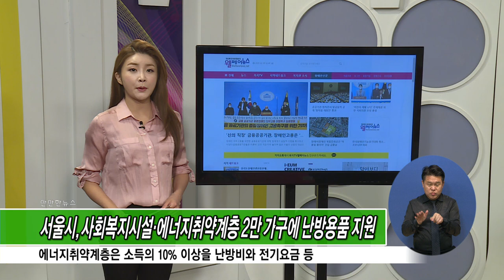만만한뉴스508회 11월 24일 (화) 서울시, 사회복지시설·에너지취약계층 2만 가구에 난방용품 지원/공공기관 점자문서 발급실적 공개 ‘점자법 개정안’ 통과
1. 서울시, 사회복지시설·에너지취약계층 2만 가구에 난방용품 지원
서울시는 에너지취약계층의 따뜻한 겨울나기 지원을 위해 ‘다가온(多家溫) 서울’ 캠페인을 열고, 사회복지 시설과 에너지취약계층 2만 가구에 6억 원 상당의 난방용품을 전달한다고 지난 19일 밝혔습니다.
다가온 서울은 ‘더 많은 가정에 따뜻함을 전달하는 서울’이라는 뜻으로, 서울시가 매년 겨울마다 추진하는 에너지취약계층 지원 사업인데요.
에너지취약계층은 소득의 10% 이상을 난방비와 전기요금 등 에너지 비용으로 지출하는 가구를 말하며, 기초생활수급자나 차상위계층 등이 여기에 해당됩니다.
이번 난방용품 지원은 시민과 민간기업의 후원금이 모인 서울에너지복지시민기금으로 마련됐는데요.
서울시는 다가온 서울을 통해 에너지취약계층과 사회복지시설에 단열시트와 단열시공, 전기매트 등의 난방 용품과 방한용품을 전달합니다.
서울에너지복지시민기금은 시민이 에너지 생산·절약을 통해 얻은 이익과 에코마일리지 포인트 등을 기부해 조성한 기금으로, 시민이 주도하는 에너지복지 기금인데요.
시민과 기업의 참여로 모인 후원물품은 이번달부터 배분되기 시작해 서울시 전역의 사회복지기관과 동주민센터 등을 통해 노인과 한부모 가정, 기초생활수급자 등에 전달될 예정입니다.
서울에너지복지시민기금을 통한 물품 지원은 기온이 영하로 내려가는 이번달부터 추위가 길어질 것을 고려해 내년 2월까지 계속될 예정인데요.
한편, 에너지취약계층 후원을 원하는 시민은 누구나 인터넷을 통해 손쉽게 ‘다(多)가(家)온(溫) 서울’ 캠페인에 함께할 수 있습니다.

2. 공공기관 점자문서 발급실적 공개 ‘점자법 개정안’ 통과
공공기관에서 시각장애인 점자문서 발급 지도·감독이 보다 강화될 전망입니다.
또한 한글 점자를 창안한 날인 11월 4일이 한글 점자의 날로 새롭게 지정되는데요.
지난 19일 이 같은 내용을 담은 ‘점자법 일부개정법률안’이 제382회 제12차 국회 본회의를 통과했습니다.
이번 개정안은 국민의힘 정희용 의원과 김예지 의원이 각각 대표발의한 개정안을 조정하고 대안으로 반영돼 국회 문턱을 넘게 됐는데요.
현행 점자법에서는 국가와 지방자치단체, 공공기관은 시각장애인이 요구하는 경우 일반 활자문서를 동일한 내용의 점자문서로 제공토록 하고 있습니다.
장애인차별금지법에서도 장애인의 정보접근과 의사소통을 위한 정당한 편의제공 수단 중 하나로 점자를 명시하고 있는데요.
반면, 공공기관 등이 점자문서를 제공하지 않는 사례가 속출해 시각장애인의 접근성은 떨어지는 실정입니다.
이에 개정안에서는 매년 공공기관 등에서 시각장애인에게 점자문서를 요구받은 현황과 제공실적을 행정정보 공표 제도에 따라 공개하도록 했습니다.
또한 시각장애인의 점자 사용 권리를 높이고, 점자에 대한 국민의 관심과 이해를 높이고자 매년 11월 4일을 한글 점자의 날로 지정하고, 한글 점자의 날이 속한 주간은 한글 점자 주간으로 정했습니다.